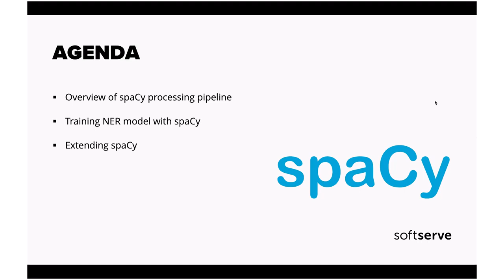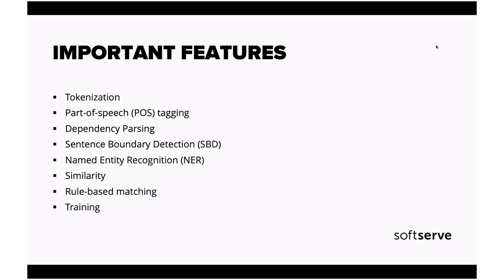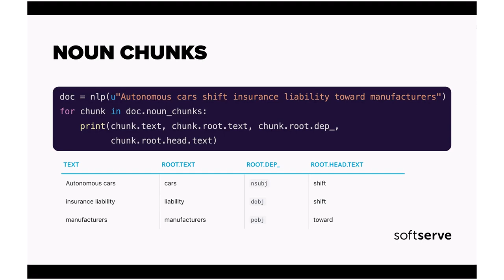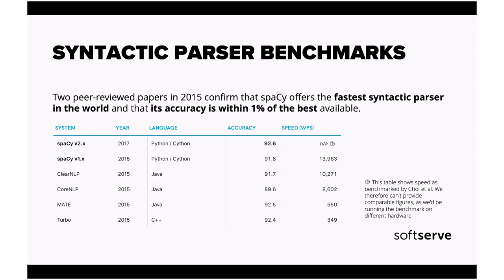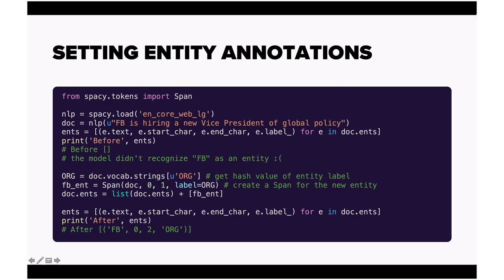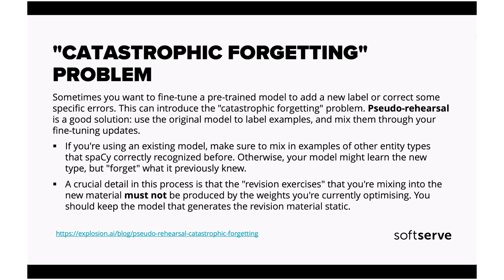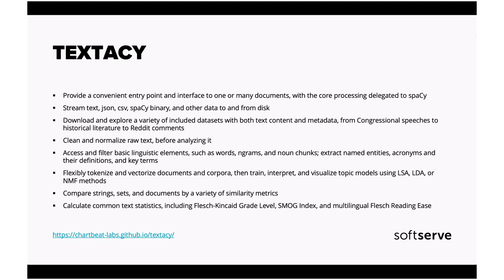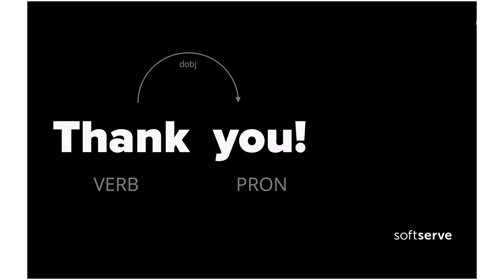Named-entity recognition with spaCy by Andrii Ryzhkov (Rus)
spaCy is an open-source software library for advanced Natural Language Processing, written in the programming languages Python and Cython. The library is published under the MIT license and currently offers statistical neural network models for English, German, Spanish, Portuguese, French, Italian, Dutch and multi-language NER, as well as tokenization for various other languages. It is specifically designed with the goal of being a useful library for implementing production-ready systems.…